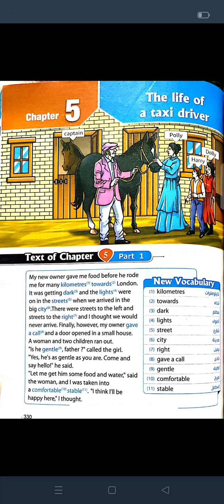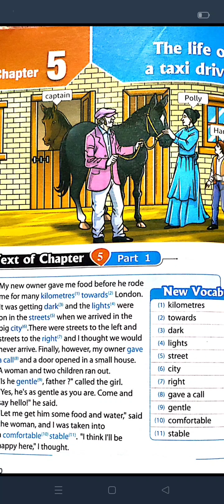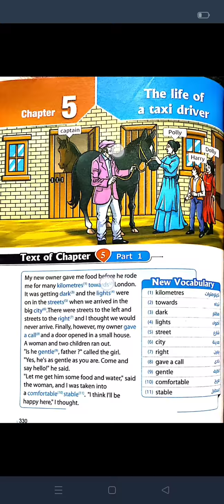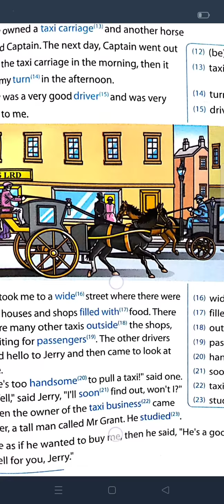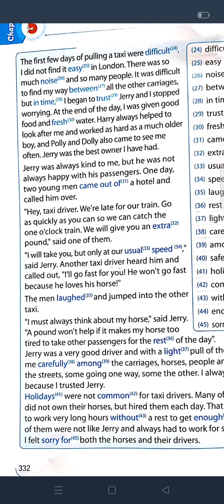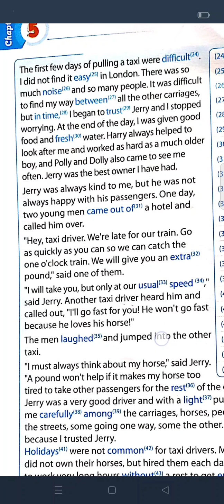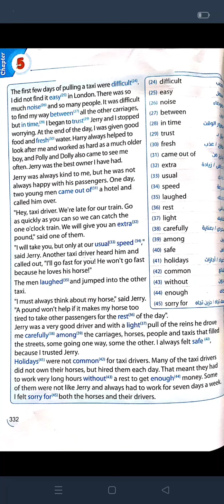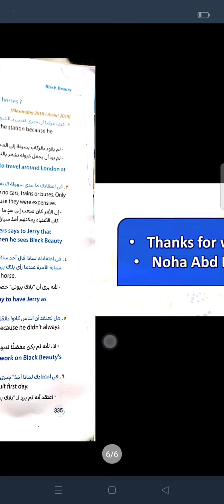الصف الثالث الاعدادىchapter5 "Black Beauty"ا/نهى عبدالمعطى